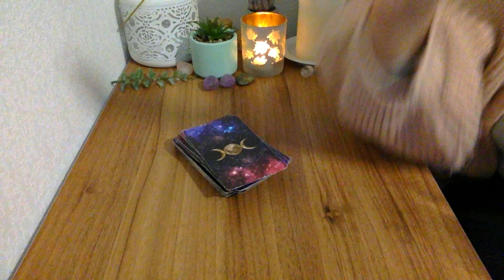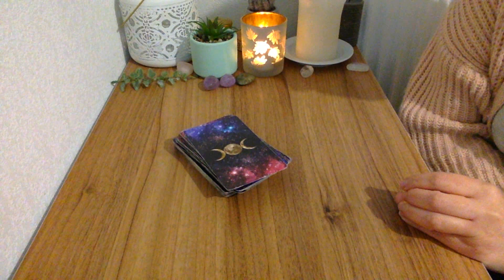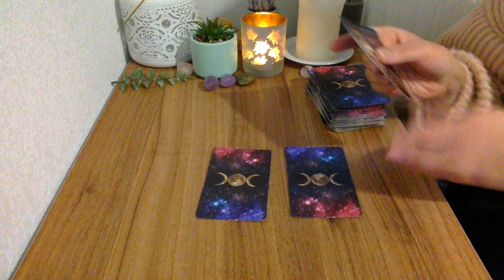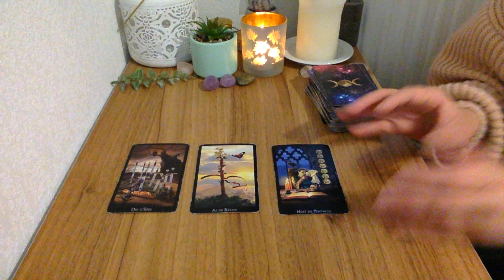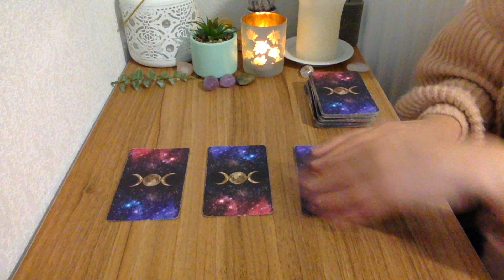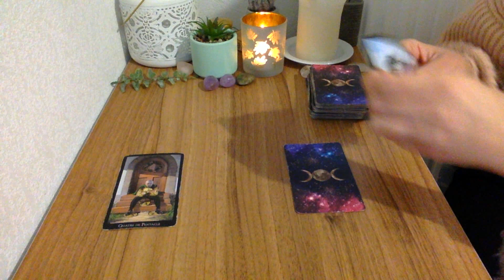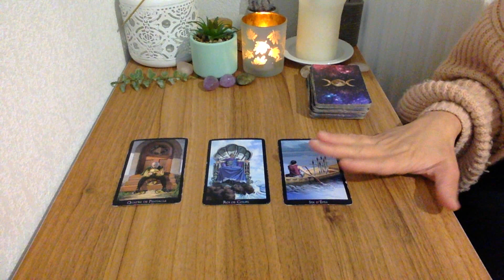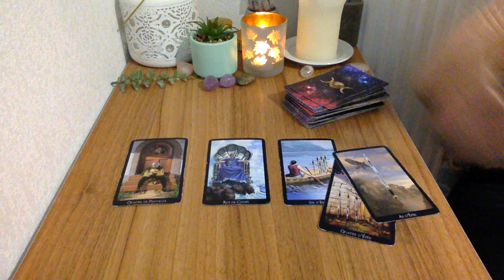Le Tirage en 3 cartes FACILEMENT avec le Tarot des Sorcières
Voici une nouvelle vidéo sur le tirage en 3 cartes facilement avec le tarot des Sorcières  ⬇️
♥️ Promotion pendant 3 jours sur la formation APPRENDRE LES 22 CARTES MAJEURS facilement en moins de 30 jours sans être voyant ou tarologue,

🎁Formation en vidéo gratuite "le chemin rapide du Tarot" , cliquez

LES AUTRES FORMATIONS

- 20 % avec mon code lali20 !

Je me présente , je suis voyante et Tarologue depuis 20 ans, j'ai a coeur de vous transmettre ce que j'ai appris durant mon parcours d'apprentissage du tarot divinatoire. Vous souhaitez être à l'aise pour réaliser différents tirages comme le tirage en croix avec le tarot de Marseille, le tirage passé présent futur, le tirage conseil en 3 cartes  ou pour en savoir plus sur une personne. Je vous explique dans cette nouvelle vidéo le tirage en 3 cartes facilement avec le tarot des sorcières.